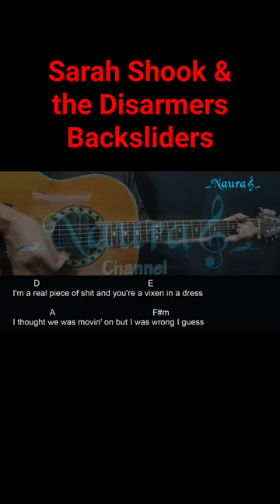Sarah Shook & the Disarmers - Backsliders Guitar Chords Lyrics